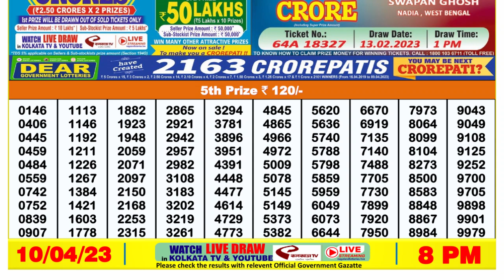Dear Lottery Sambad 8pm today 10.04.23 Nagaland State Lottery Result